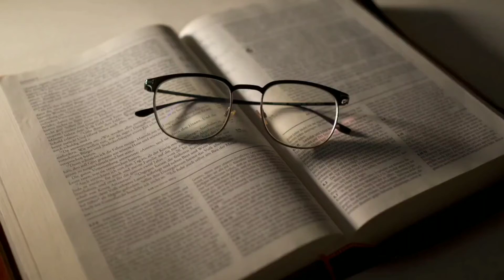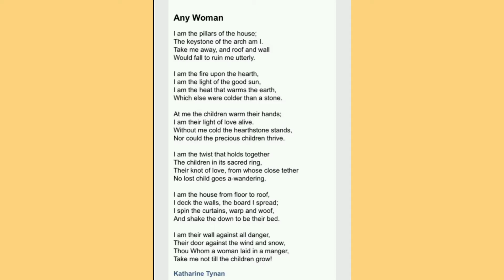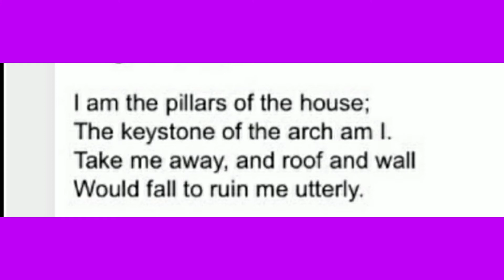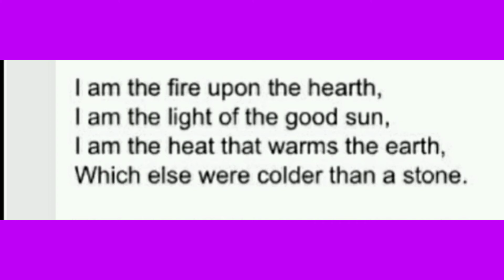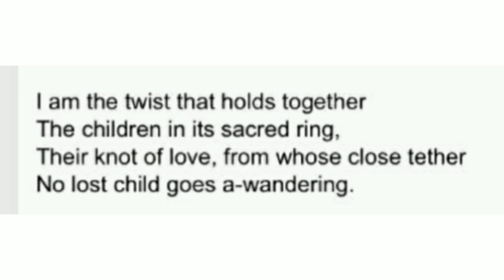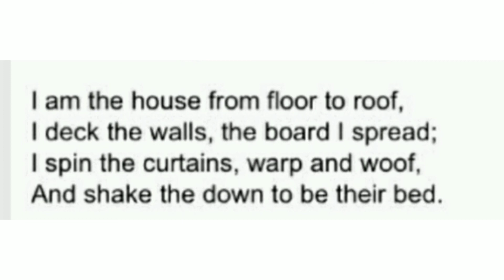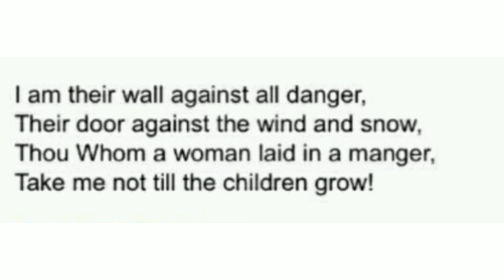PLUS TWO English Any Woman(poem)Catharine Tynan Malayalam Explanation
It is the malayalam summary of the poem 'Any Woman' by Catherine Tynan. It is onebof her famous poem deals with the importance of a mother in a family or a house. Here a mother is the speaker in the poem. The poet shows her strength, will power, determination, affection, love, caring etc through thisbpoem. The mother tepls us she is the pillars of the house, she is the  keystone, she is the heat upon the hearth... A wiman is the focal point of the family. She connects every one in the family with a knot of love. There is asacred ring in the family. It co ordinates the children inside the family. She stands as astrong wall against all dangers from outside. It is an amazing poem which has lot of meanings.